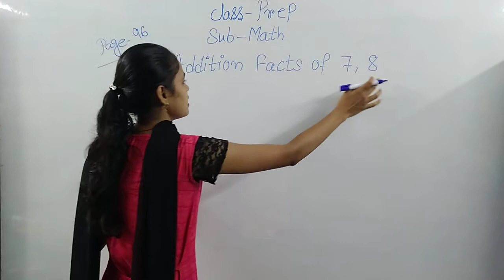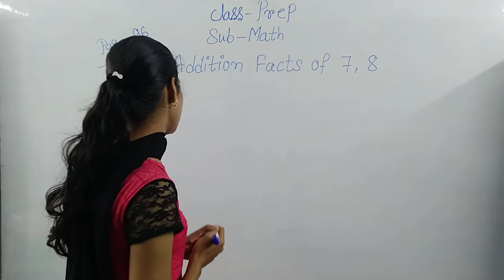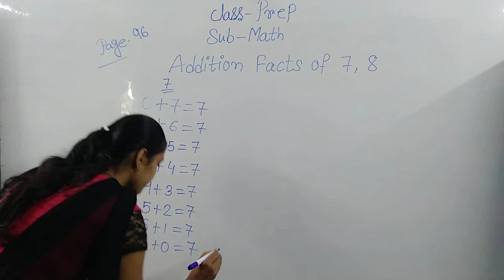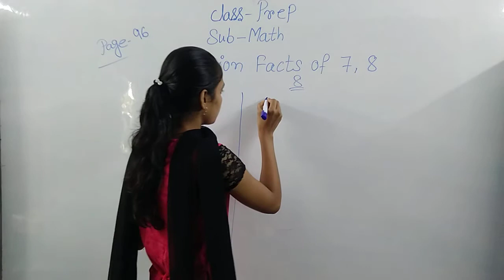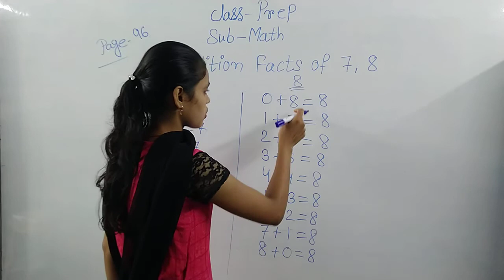Prep Maths 29 Sep 2020